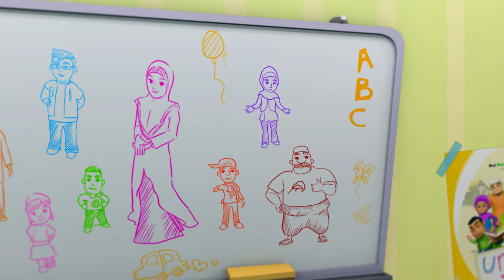UMMI (M02E10) Bahagian 2 | Rama Rama Di Celah Tingkap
Putri ternampak seekor rama-rama cuba keluar dari rumah melalui tingkap di ruang tamu tetapi gagal kerana tingkap tersebut tertutup rapat. Putri memanggil Alif dan Atan tetapi mereka berdua tidak berminat dan mengajak Putri untuk bermain di luar. Setelah penat bermain, mereka pun masuk dan mendapati rama-rama tadi sudah terdampar di atas lantai. Mereka berasa kasihan dan memberitahu Ummi tentang rama-rama tersebut. Ummi kemudian mengajar mereka tentang erti berusaha dan tabah dalam menghadapi dugaan. Putri, Alif dan Atan kemudian mencari rama-rama itu dan menolong ia untuk mencari jalan keluar.